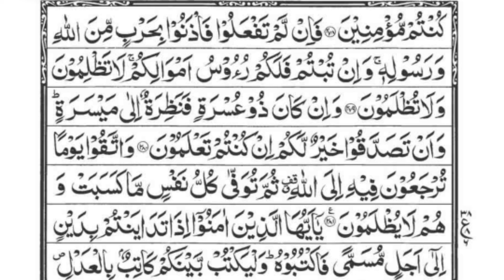Para 3 rako number 6 surh al baqra| Malik usman talent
Malik usman talent
Malik usman talent
Malik usman talent

QURAN MAJEED
QURAN PAK
THE HOLY BOOK
BEAUTIFUL VOICE RECITATION OF HOLY QURAN
SURH AL BAQRA
THE COW

IF YOU WANT ANY INFORMATION ON ANY TOPIC YOU CAN INFORM US IN COMMENT SECTION
WE SHALL TRY TO UPDATE YOU AS EARLY AS POSSIBLE

THIS VIDEO IS THE BEAUTIFUL RECITATION OF SURH AL BAQRA RUKOO NUMBER (EIGHT)
QURAN MAJEED IN THE BEST BOOK IN THEWHOLE WORLD
QURAN IS THE RELIGIOUS TEXT BOOK OF ISLAM AND THE FOLLOWERS OF ISLAMTHIS CAN BE WRITTEN IN CLASSICAL ARABIC
QURAN CONSISTS OF RULES AND LAWS OF ISLAM
QURAN IS WRITTEN IN CONSERVATION TYPE
QURAN IS WRITTEN IN ARABIC LANGUAGE
A PERSON WHO MEMORIZE THE WHOLE QURAN IS CALLED HAFIZ
QURAN CONTAINS ALL THINGS OF LIFE
QURAN IS REGARDED AS THE BASIC OF THE ISLAMIC RELIGION
QURAN WAS GIVEN BY ALLAH IN THE MONTH OF RAMADAN
THE HOLY QURAN HAS 114 SURAH,S AND 30 PARTS
THE REVELATION STARYED IN THE HOLY MONTH OF RAMADAN
QURAN WAS REVEALED OVER 23 YEARS:13 YEARS IN MECCA IN 10 IN MADINA
WHO EVER READS ONE LETTER OF QURAN GETS 10 REWARDS
BAQRA IS THE LONGEST SURH IN QURAN
QURAN WAS REVEALED TO HAZRAT MUHAMMAD S.A.W  THROUGH THE ANGEL JIBRIL
PROPHET MUHAMMAD WAS 40 YEARS OLD WHEN FIRST VERSE REVEALED TO HIM
THE LITERAL MEANING OF QURAN IS"THAT WHICH IS BEING READ"
25 PROPHETS ARE MENTIONED IN THE QURAN
THE QURAN WILL INTERCEDE FOR THE PEOPLE WHO RECITED IT ON JUDGEMENT DAY

A POEM ABOUT QURAN:
SPOKE THESE WORDS
COMMANDED US TO
SAY
THEM TOO

"AND WE SAY THEM
AND EACH OTHER
AND TO YOU"

"FOR CENTURIES
FOR MELINNA
THIS ECHO WAS
NEVER
ONCE
LOST"

"YOU GAVE US
A GIFT
IN THESE WORDS"

"NO MATTER HOW QUIETLY
WE UTTER
YOU HEAR ALL
WE
SAY"

"THIS GLIMMERING
STRING
OF SOUND TIES OUR HEART
TO YOU
ANEW"

"EVERY
TREMOR OF EMOTION
EVERY IMPLORING TRUTH
THE FAINTEST
PULSE
ON THIS STRING CAN NE FELT BY YOU"

"THESE WORDE
THIS REVERB
ALL THAT,S
LEFT YOU
SAY IS

Quran is best